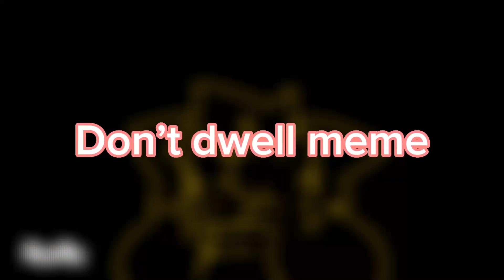Don’t dwell meme| vent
Idk original is private but here’s a song

Soo I’ve been very stressed lately and angry at everything, my bestie turned out to be toxic as hell